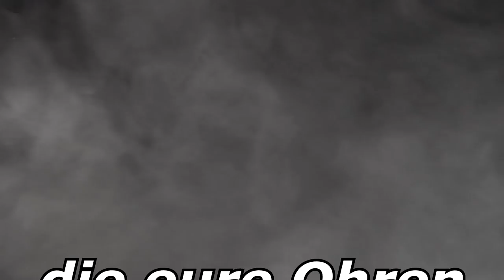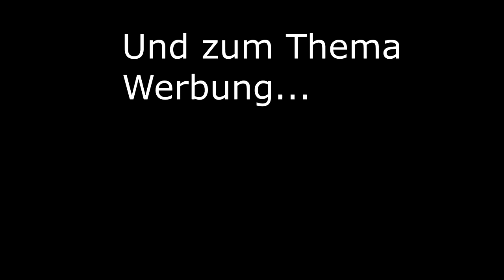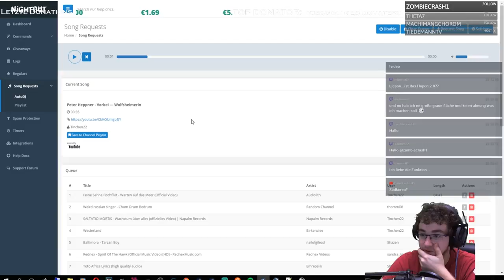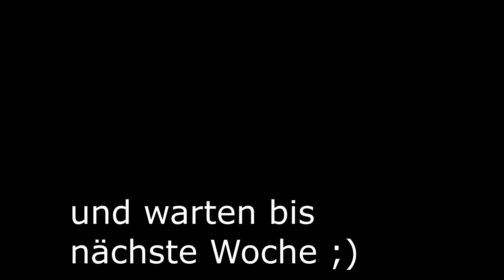Best of Kartoffel #4 | DerNico